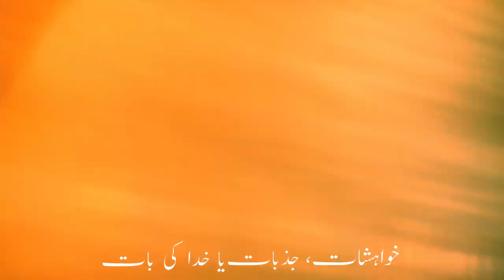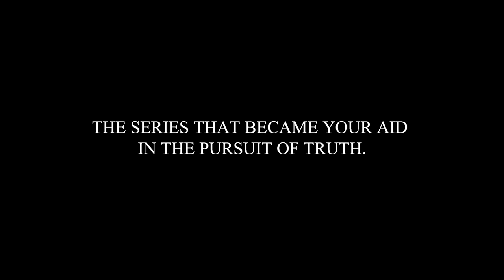CONVERSING ISLAM with Hamza Ali Abbasi - Season - 3 - Teaser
CONVERSING ISLAM with Hamza Ali Abbasi - Season - 3
Premiering soon on Youtube & Facebook page of
Ghamidi Center of Islamic Learning - Dallas, TX
Starting Wednesday 2nd February
06:00 PM Pakistan
07:00 AM US (CST)
01:00 PM UK